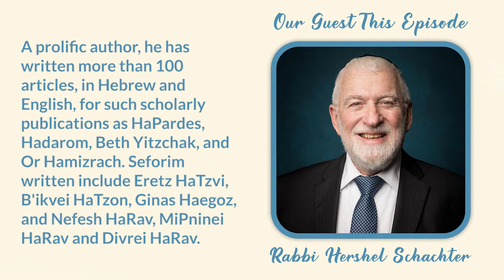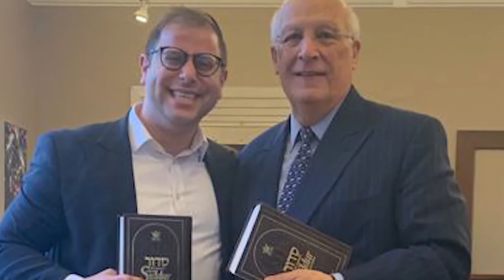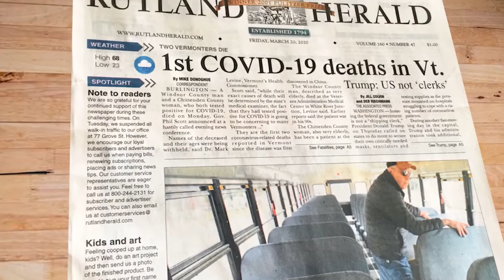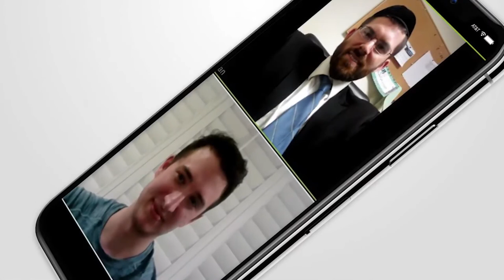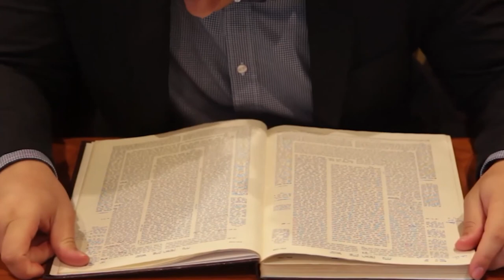Kolot With Rabbi Hershel Schachter 3.20.22